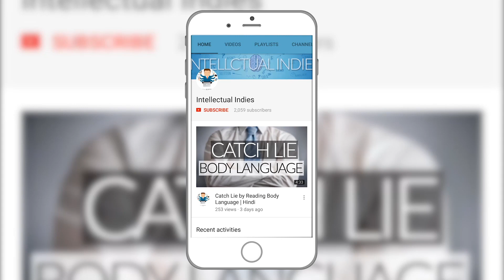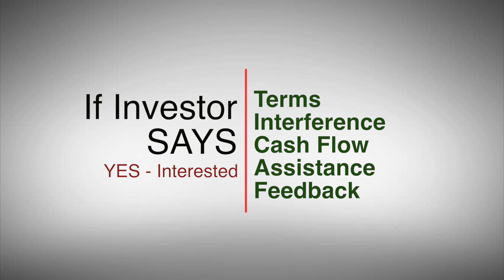अगर INVESTOR मना कर दे तो ? | Pitching To Investor | Part 5 | Conclusion| What if He says No or Yes?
About : Intellectual Indies is a YouTube Channel, Intellectual Indies is all about improving Mentally, Emotionally, Psychologically, Spiritually & Physically.